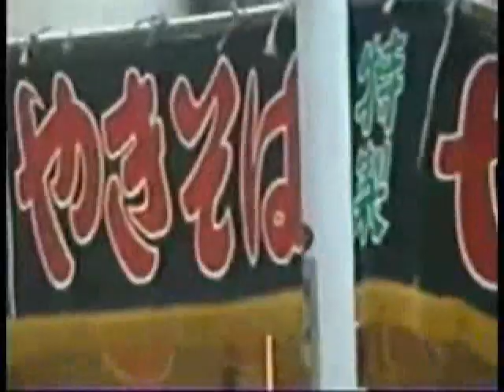Noda Festival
The most northernmost part of Chiba Prefecture, a festival of castle town and Noda of soy sauce kiln.